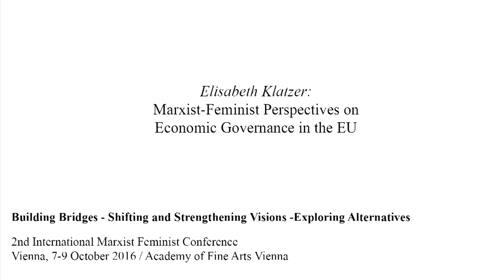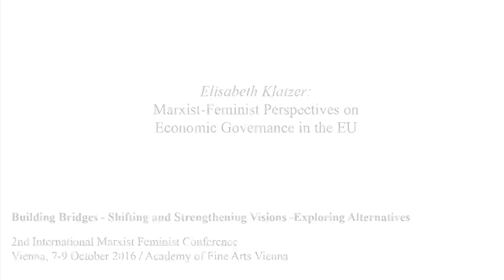Elisabeth Klatzer: Marxist-Feminist Perspectives on Economic Governance in the EU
Recorded at: Second International Marxist-Feminist Conference, Academy of Fine Arts Vienna
Panel: European Governance

The Conference was organised by the feminist section of InkriT (Berlin Institute of Critical Theory) transform! europe Rosa Luxemburg Foundation and many others.